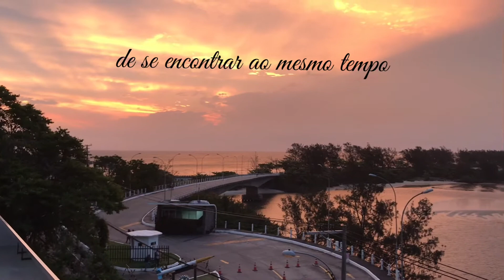VISITE LUGARES TRANSFORMADORES - BARRA DE GUARATIBA-RJ EPICHOUSE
Não deixe a vida passar , aproveite !!!
Venha conhecer nossa Pousada Epichouse Marambaia.

Monte seu dia na Pousada :
* Café da manhã
* Alongamento
* Sua atividade a escolha
* Relaxar na piscina e aproveitar o que tem de melhor em nossa hospedagem.

Pousada epichouse Marambaia
Barra de Guaratiba - RJ
Estrada Roberto Burle Marx , 8903
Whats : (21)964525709